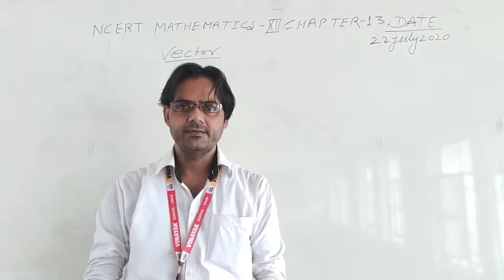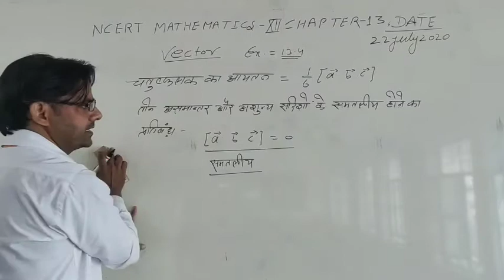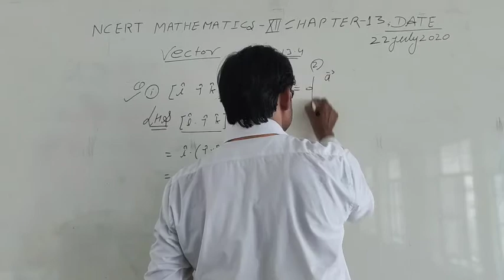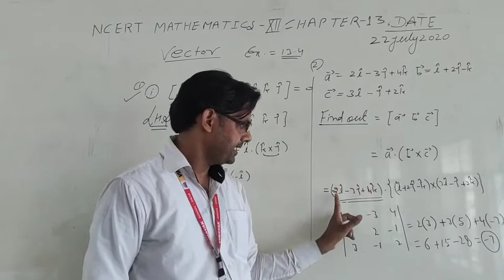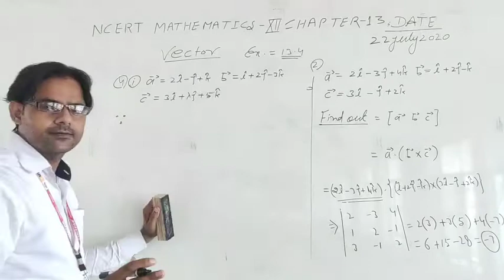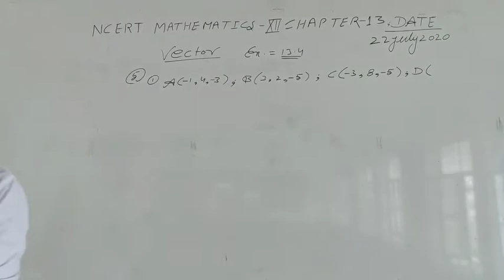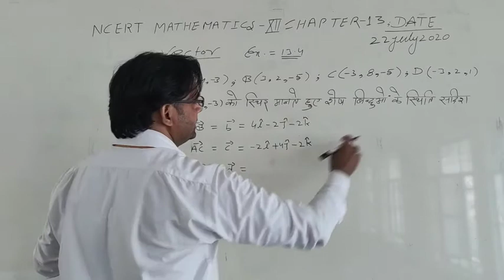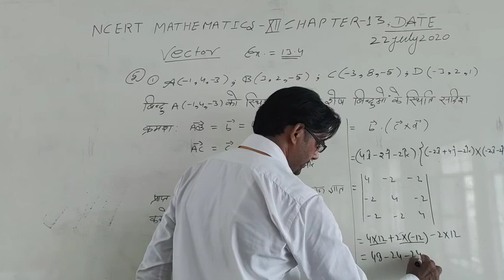NCERT MATHEMATICS XII CHAPTER 13 VECTOR